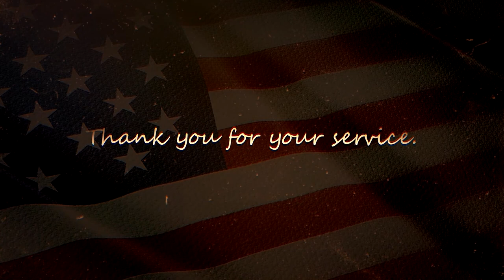Meet U.S. Marine Corps Veteran Mike Simon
When Marine veteran Mike Simon signed up at 17, his parents had to sign on the dotted line with him. He left for boot camp two days after his 18th birthday, and for the next 16 years, Mike worked a variety of jobs—from infantry to instruction.